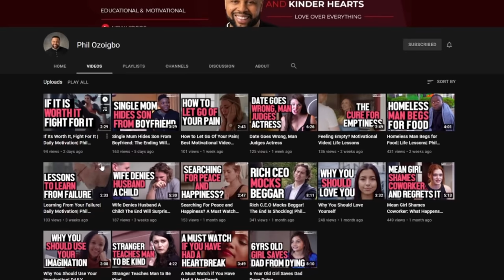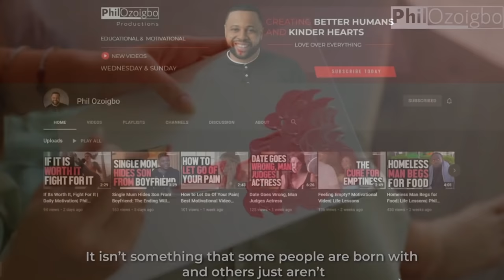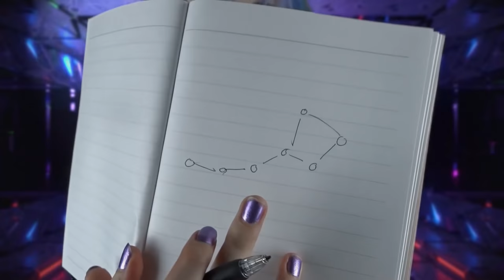👽 Human-Loving Alien Gently Inspects You! 👽 Sci-Fi ASMR Roleplay (Soft Spoken, Spaceship Ambiance)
I hope you guys like this one, I really put my heart & soul into the editing and I love how it turned out so let me know what you think of her :0 perhaps a sequel exploring new things on Earth? I'd love to bring her back if people like this character! Also just a heads up that I will occasionally have sponsorship things in videos now, this is my full time job after all but ASMR should never have mid-roll or post-roll ads so sponsors really help, but I promise to always do my research so I'm not promoting anything to you guys that I don't also believe in! No weight loss pills or harmful things on this channel O___O with that being said go check out Phil's channel it's wholesome haha

I'm trying my best to upload there regularly, so join now for polls on future content, photoshoots and exclusive ASMR! :D You can find a whole backlog of content here now

♡ Did you know that I'm also a CUTE FOX GIRL V-TUBER in my spare time? Well now you do lol, I use my other persona Roxie to do ASMR livestreams on Twitch as well as regular gaming streams or just hanging out! Come and follow if you're interested

♥ I have a bunch of platforms: Twitter for updates on my life and content, Twitch for the occasional gamer livestream, and a lovely discord community!

Triggers/Topics:
0:00 Intro/Preview
0:50 Phil Shoutout/Ad
1:55 You Wake Up...
3:15 Pat Down Search
4:22 Inspection/Eye Check
8:09 Asking You Questions
10:27 Hugs!
11:55 Heart Eyes
13:50 Explaining & Taking Care of You
18:05 Taking Pictures of You!
22:30 Putting in Earth Co-ordinates
24:18 Opening Up to You
25:55 Let's go Home!